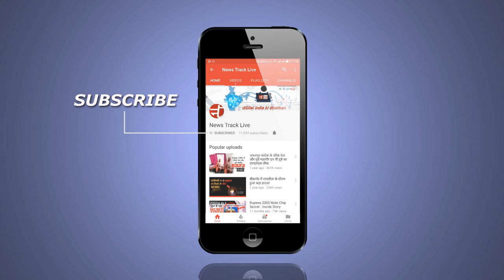विधायक सुमित्रा कासडेकर की मुश्किलें बड़ी, मार्कशीट को लेकर कलेक्टर से की शिकायत।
बुरहानपुर जिले की नेपानगर विधायक सुमित्रा कासडेकर की मार्कशीट फर्जी बताई जा रही है जिसे लेकर एक बार फिर विधायक की मुश्किल बड़ते नजर आ रही है भाजपा से निष्कासित नेता प्रवीण काटकर ने अपने वकील के माध्यम से कलेक्टर से शिकायत दर्ज की है। वहीं इसके संबंध में प्रवीण काटकर ने महाराष्ट्र स्थित स्कूल से जानकारी निकाली है स्कूल प्रबंधन ने भी प्रमाणित किया है कि इस नाम की छात्रा उनके स्कूल में कभी पढ़ी ही नही है। यह सब आने वाले चुनाव से पहले विधायक को मुश्किलों में डाल सकता है।